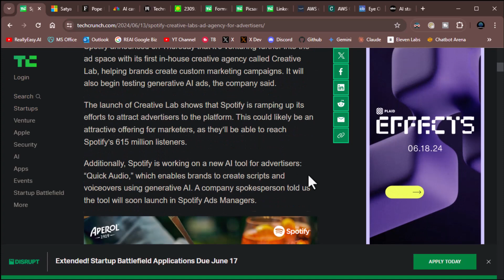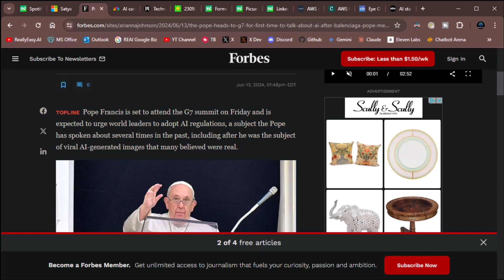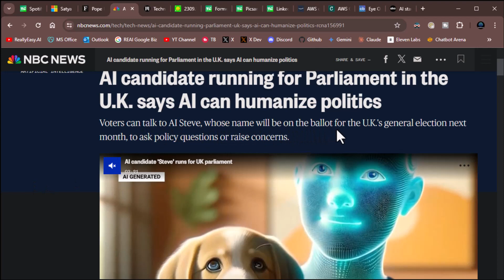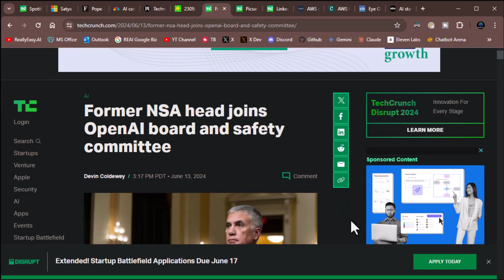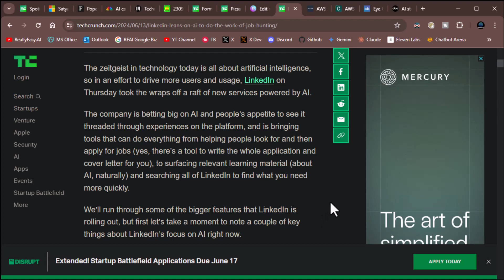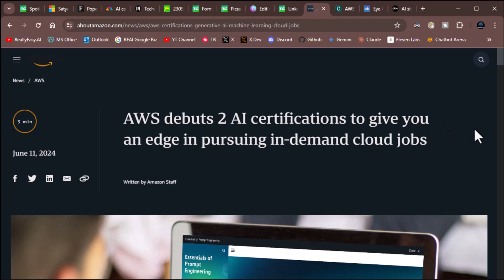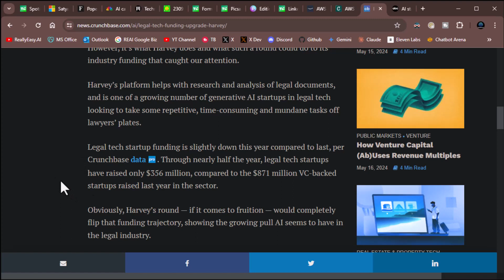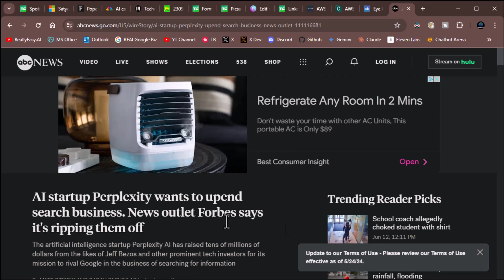AI Daily News June 14, 2024 - The Pope is Angry at AI & Spotify is Using AI for Ad Generation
The world of AI is ablaze with groundbreaking news!
From the Pope's stance on AI regulation to Spotify's new AI-powered ad agency, things are heating up! Join us as we unpack the latest developments, including:
Microsoft CEO Satya Nadella’s address at the G7 Summit emphasizing the transformative power of AI.

The Pope's upcoming address at the G7 Summit and his concerns about AI after being the subject of AI-generated images.

An AI candidate "running" for UK Parliament, raising questions about the future of politics in the age of AI.

MIT researchers developing a technique to enhance the reasoning capabilities of Large Language Models.

Picsart partnering with Getty Images to develop a custom AI model for ethical AI-powered image generation.

Amazon launching two new AI certifications to help professionals advance their cloud careers.

Chapters:
00:00 Daily Really Easy AI News Update June 14, 2024!
00:15 Spotify is creating an in-house AI ad agency!
01:11 Satya Nadella remarks on AI at the G7 summit.
03:47 The Pope heads to the G7 summit to discuss AI regulations.
07:36 An AI candidate is running for UK Parliament!
09:09 MIT develops a technique for improving reasoning capabilities of large language models.
12:41 Picsart partners with Getty Images to create a custom AI model!
17:51 AWS announces two new AI certifications.

Your support helps us keep creating content that you love!